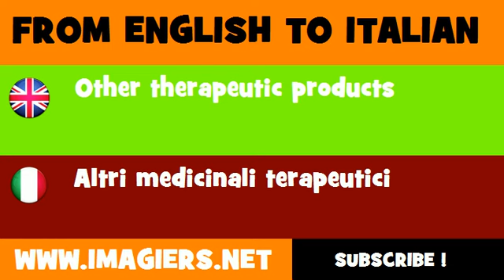FROM ENGLISH TO ITALIAN = Other therapeutic products